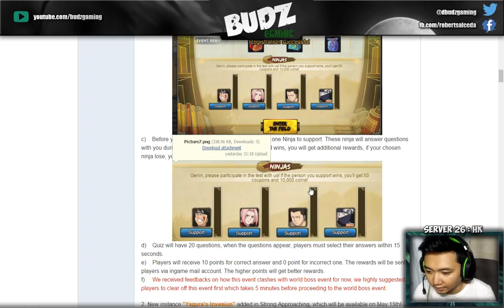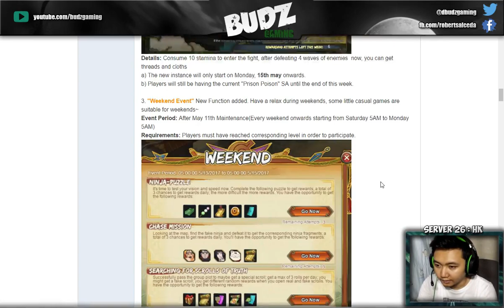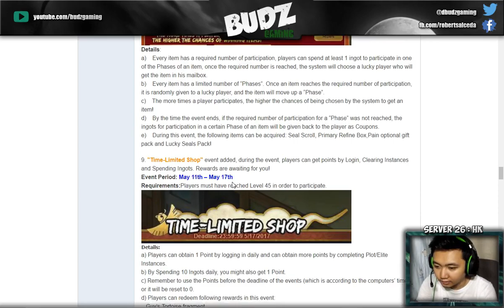New Nine Tails Strength Event & Guy's Tortoise Added - Naruto Online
An exciting new week for us guys since they added a new event and a new features to the game, Nine Tails Strength Event is here and also new Cat Quiz and New Strong Approaching which is Yagura's invasion and Guy's Tortoise.

Play NARUTO ONLINE english version
S26: Kisame HK server